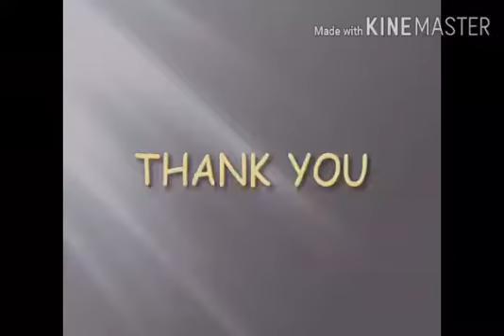Tinker Bell Play School Prayer to God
Anamika Miss